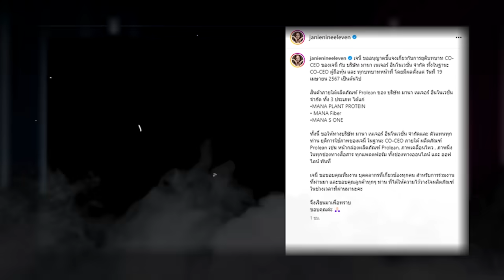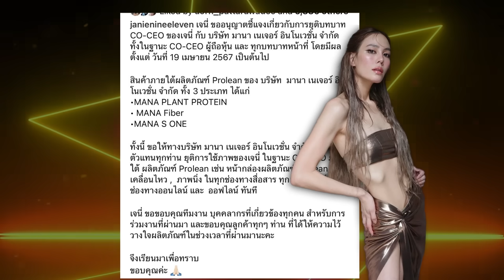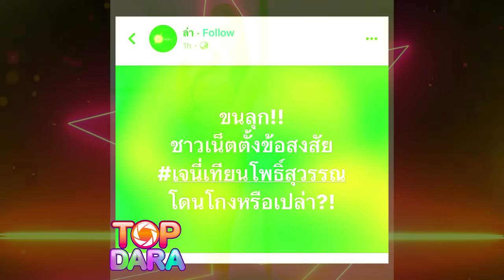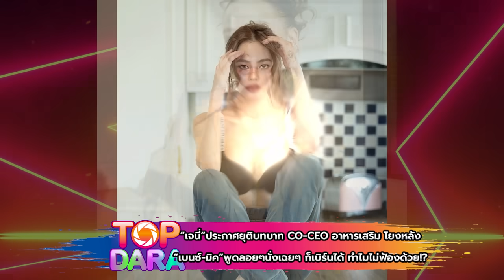“เจนี่”ประกาศยุติบทบาทCO-CEOอาหารเสริม โยง“เบนซ์-มิค”สัมนั่งเฉยๆก็เบิร์นได้ ทำไมไม่ฟ้อง | TOP DARA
ไม่รู้ว่าเบื้องหลังเกิดอะไรขึ้น อยู่ๆ “เจนี่ เทียนโพธิ์สุวรรณ” ก็ขึ้นภาพจอดำในโซเซียล พร้อมประกาศแจ้งข่าวสำคัญขอยุติบทบาท CO-CEO ที่เจ้าตัวเคยทำอยู่